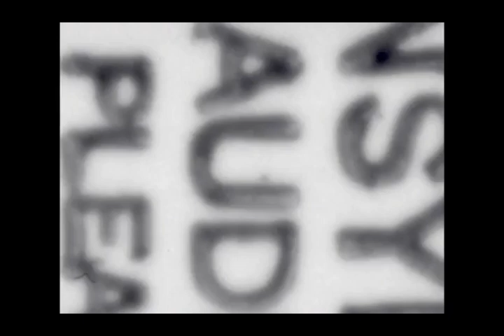Official Films/A Wolper Production (1964)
From "Mark Twain" By Biography

16mm Film Print Scan